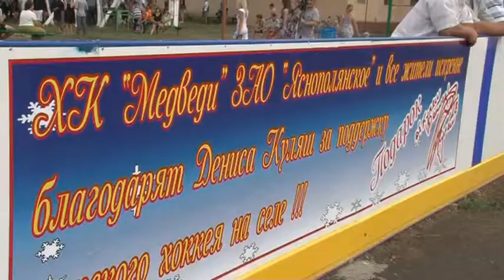Открытие хоккейной коробки в Павлоградском районе